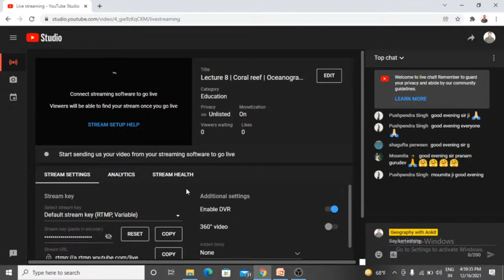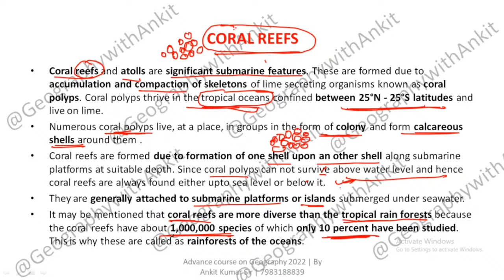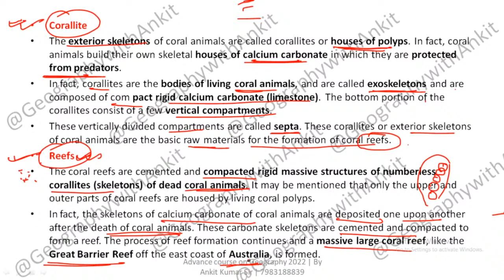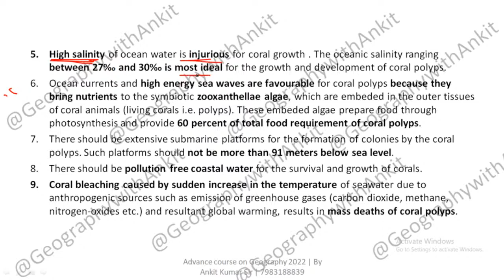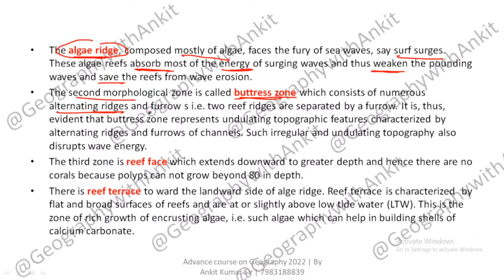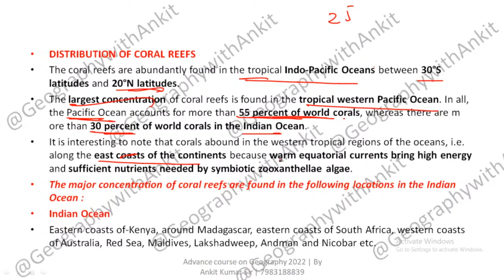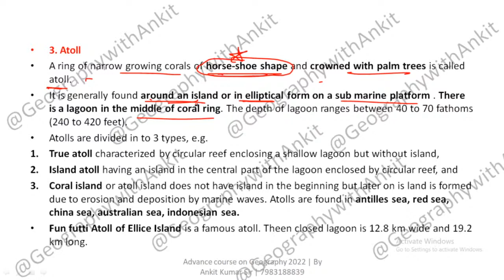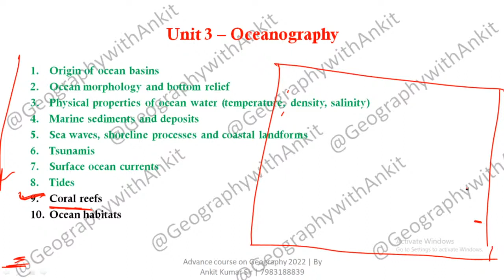Geomorphology Lectures: 8 | Oceanography UGC NET UPSC | Types of Coral Reefs | Geography with Ankit